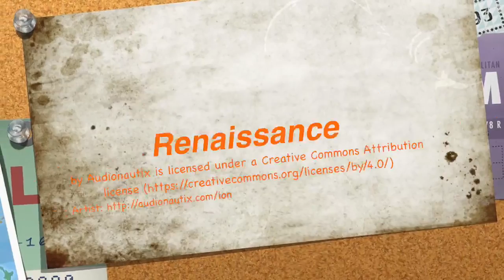Memphis Renaissance Festival 2015 w Musicians, May Pole, & Actors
The Memphis (excuse me, the Mid-South) Renaissance Festival took place this past summer under tall trees.  The park filled to overflowing.  This short video captures a few brief moments of it's travel into another time and place.   There were also lots of vendors there also with interesting products.   RT: 03:36 My second Mid-South Renaissance Festival video features Games, Booths, Crafts, Fire Dancers

Here is another youtube producer's video focused more on the jousting at this event: